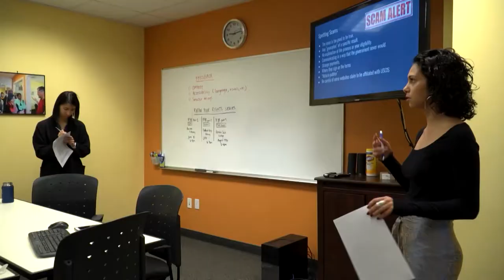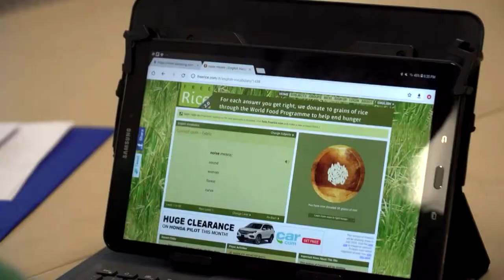2019 HCR Award winner OneAmerica with Justice for All Cut-down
OneAmerica with Justice for All will receive the Dr. Martin Luther King, Jr. Memorial Award for its work toward a peaceful world where every person’s human rights and dignity are respected.